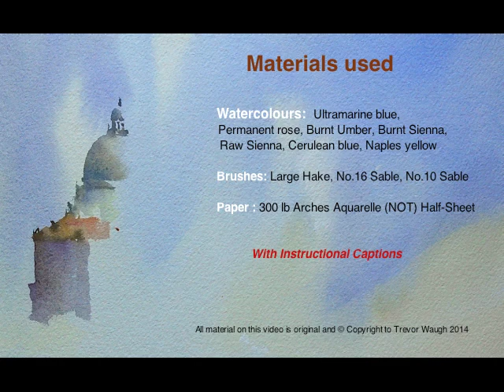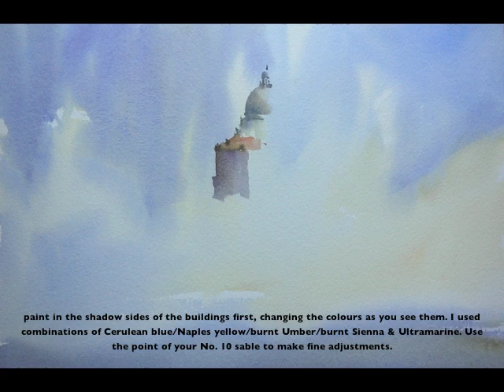How to Paint Venice Grand Canal in Watercolours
Watercolour of The Grand Canal in Venice. Masterclass with captions to stages, including a palette of colours and brushes required. An easy listening music soundtrack written & performed by Trevor.